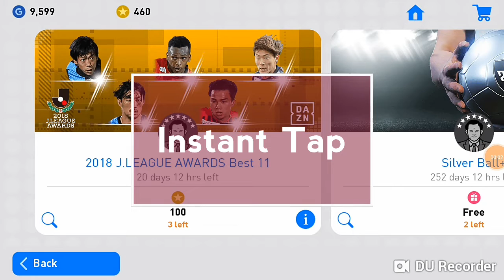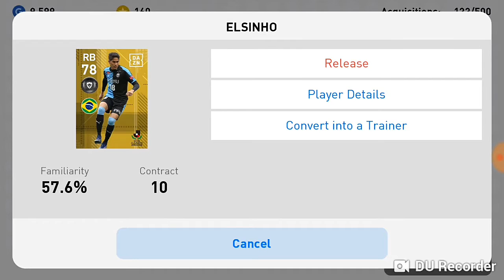Best of J.League Awards Pack | Black Ball Trick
Best ever pack
3 Black Ball